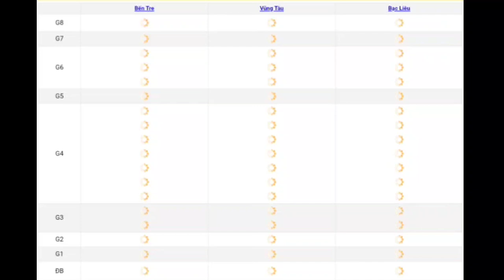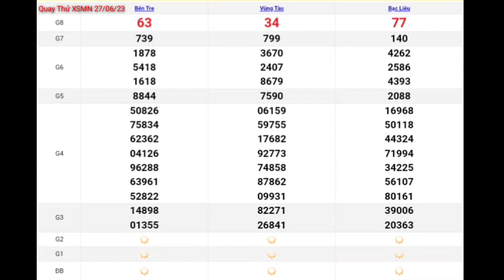XSMN | Quay Thử Kết Quả Xổ Số Miền Nam Hôm Nay Thứ 3 Ngày 27-06-2023